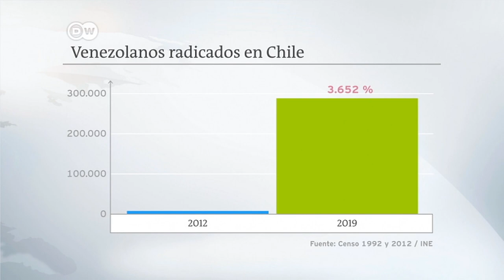"Cerebros" venezolanos huyen a Chile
Hoy solo se habla de la crisis que los venezolanos exiliados le están ocasionando a la región, pero muy poco se menciona que la mayoría es gente preparada y con ganas de aportar, no solo de recibir.